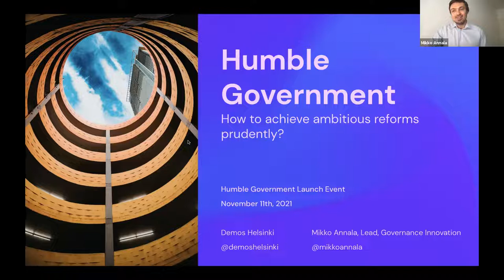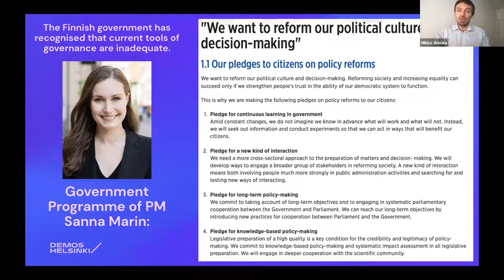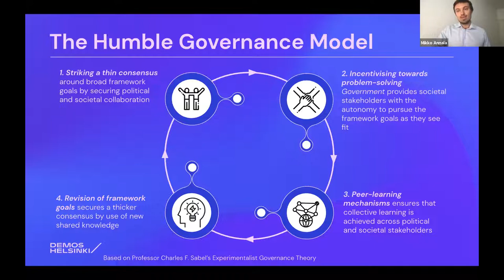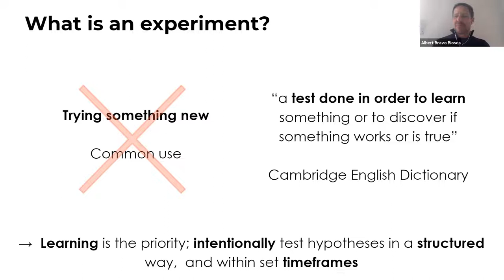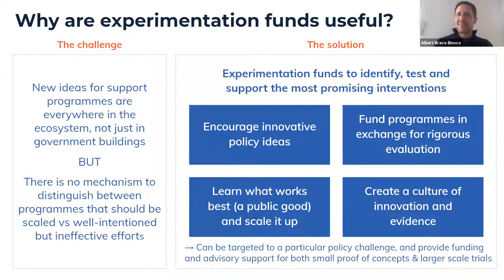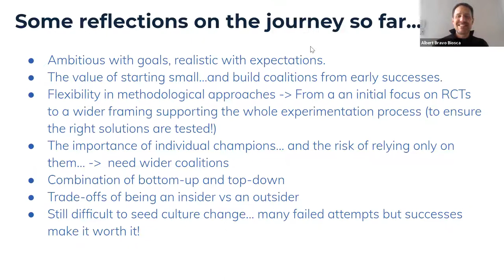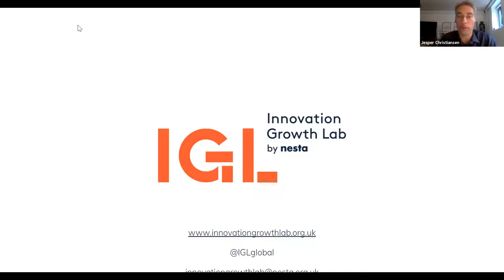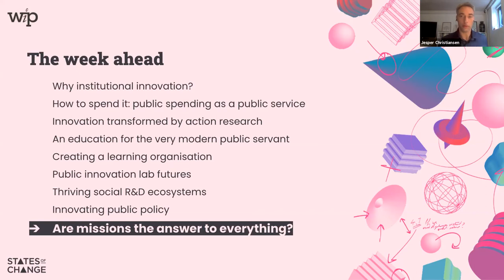WiP: The Future of Public Policy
Our practices of innovation and development are evolving rapidly while our models of policy and governance seem to stay unaltered. For innovations in policy and public design the future is already here, it’s just very unevenly distributed. Are there approaches to learn from to make public policy more adept to challenges we are facing? With Mikko Annala from Demos Helsinki, Thea Snow from the Centre for Public Impact and founding director of the Innovation Growth Lab, Albert Bravo-Biosca.